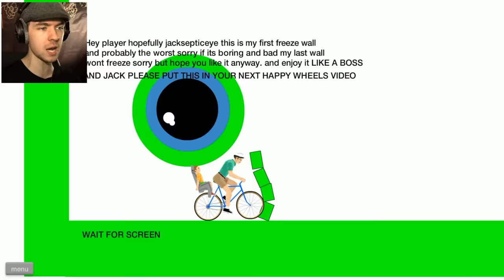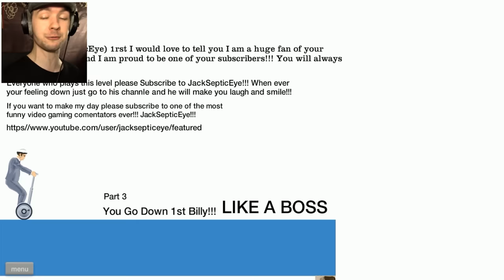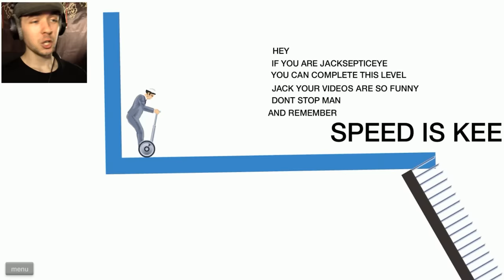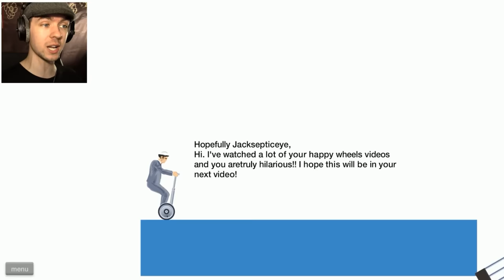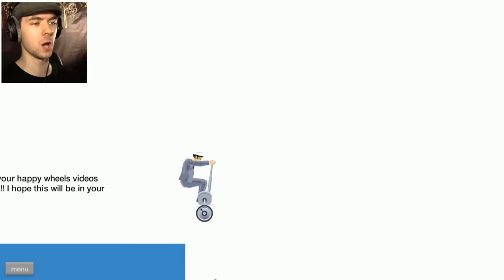Happy Wheels - Part 48 | NOT THE CANNON